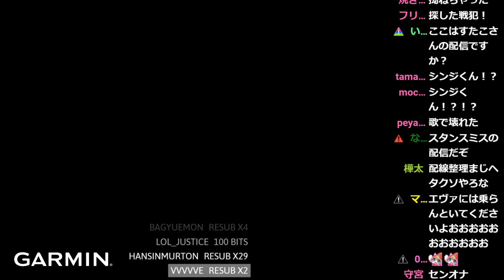【LOL】最強のプロゲーマーコンビと対戦!?ボコボコにして動画化すっぞ！withたぬき忍者